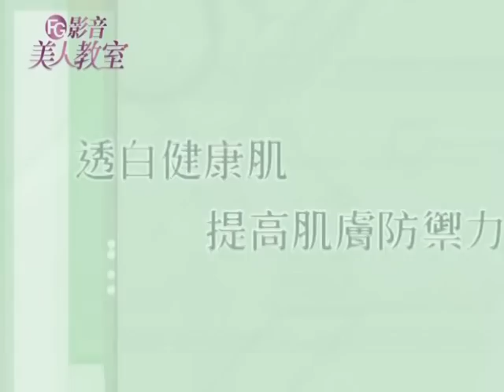FG美人教室/ 透白美肌打造術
到底該如何如何照顧自己的肌膚、
解決膚色不均的問題？
今天美麗達人 Peko要來跟大家一起來分享
打造完美透白肌膚的秘密！

● 透白健康肌 提高肌膚防禦力
     保養步驟對 打造透白健康肌

       通常，晚上是進行美白工作最好的時機，
       清潔後可以以下步驟來保養，
       達到透白美肌的效果。

步驟1. 先以美白潔膚水搭配化妝棉擦拭全臉，
                  可由最易出油的T字部位開始，
                  為肌膚補充水分，
                  擦去老廢角質。

步驟2. 選擇含有增加肌膚抵抗力成分的美白精華液，
                        搭配打圈按摩的動作，
                        使精華液能更快吸收，
                        為肌膚深層的消除黑色素。

步驟3. 最後擦上保濕霜，
                        將美白成分牢牢鎖在裡面。

● 全面性防護 打造透白美肌
     彩妝也要防護 全面性美白

       在妝前可以利用隔離霜為肌膚打底，
       除了可以使底妝更易上妝，
       選用具有防曬成分的隔離霜及彩妝更可以加強防護肌膚，
       免受紫外線的傷害~
       達到防禦性美白的效果~

步驟4. 潤色隔離霜
                        先輕點於全臉，
                        後輕推延展，
                        多一道防曬，
                        加強防禦性美白。

成為透白美人一點都不難，
只要選對產品加上持續性對肌膚的照顧，
妳也可以擁有令人羨慕的透白美肌喔！

步驟5. 選有含有美白成分的防曬粉餅，
                        以按壓方式上妝，
                        妝感更服貼，
                        達到防禦性美白滴水不漏的效果。

● 透白美肌 呈現好氣質

       擁有了淨白的肌膚，
       就像擁有了一張美麗的畫布，
       最後只要再加上簡單的彩妝，
       就能有畫龍點睛的效果。

步驟6. 最後加上重點式彩妝，
                        為透白美肌更加分。